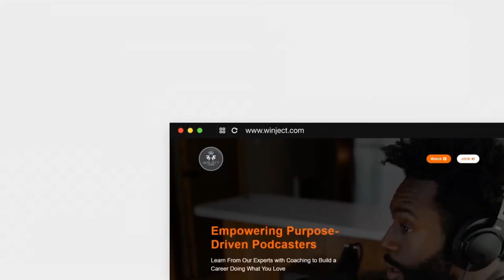You Can't Eat Love with Leslie Davis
Leslie Lindsey Davis is a 6 time author. Her first book, “You Can’t Eat Love: how learning to love yourself can change your relationship with food” is in the Amazon top 20 in at least 2 categories since it was released in January.

Like so many, it took a moment of extreme sadness for Leslie to realize something had to change.

She began on a journey to fix what she thought was broken. That was when she discovered the ‘myself-sized’ hole in her heart.

That was when she realized she was not broken, just uninformed. She did not know how to love herself. Now, Leslie is on a mission to help others find their WHY to go on any journey of self-discovery, introduce them to their very best friend in the whole wide world, learn to love themselves, and live their best life.

We discuss real life topics, tools and tips on how to challenge and transform your thinking with no sugar added. Hope you will go on the journey with us as we grow, fail and get back up. Life is about challenges and learning how to overcome those challenges together.